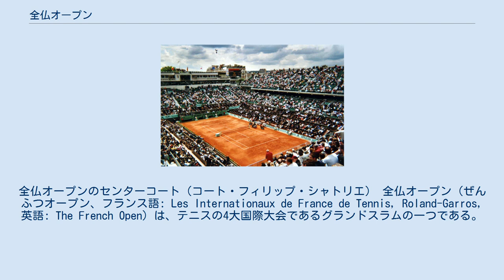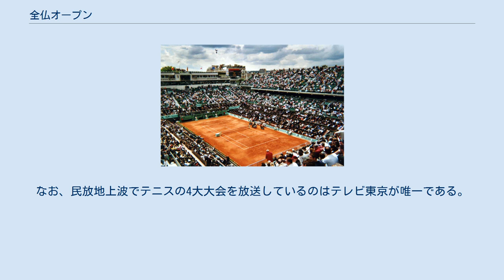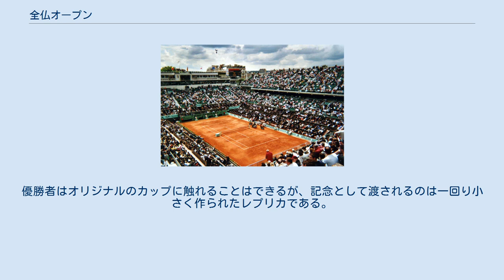全仏オープン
全仏オープンのセンターコート（コート・フィリップ・シャトリエ） 全仏オープン（ぜんふつオープン、フランス語: Les Internationaux de France de Tennis, Roland-Garros, 英語: The French Open）は、テニスの4大国際大会であるグランドスラムの一つである。
5月末から6月初めにかけて、フランスの首都パリの名所ブローニュの森に隣接するスタッド・ローラン・ギャロス（Stade Roland Garros）で開催される。
大会の運営はフランステニス連盟（FFT）が行う。
 飛行家ローラン・ギャロス（1888年 - 1918年）の功績を称えて、会場にはギャロスの名前が冠されている。
そのため、本大会は「ローラン・ギャロス・トーナメント」（Le Tournoi de Roland Garros）とも呼ばれる。
 全仏オープンは4大大会で唯一、クレー（赤土＝レンガの粉）コートを用いることで知られており、他の大会とは違った展開が楽しめる。
また、他のグランドスラムとは異なり、全仏オープンのみ開催が日曜日から始まり15日間の開催日程となっている。
 毎年の大会は展開が波乱に富み、上位シード選手の早期敗退も多い。
たとえば、ピート・サンプラスは男子歴代4位（達成当時は歴代1位）の「14度」他の4大大会を制しながらも、全仏オープンだけは最後まで制覇できなかった。
2000年代以降の最強テニスプレーヤーの系譜であるロジャー・フェデラーですら優勝経験は1度のみである（2021年現在）。
歴代の男子シングルス優勝者には、同大会13度の優勝を誇るラファエル・ナダルのような「クレーコート・スペシャリスト」が優勝の大半を占める傾向があり、キャリア・グランドスラムを目指す最大の障壁となっている。
 フランス人の観客の中で多くの選手はいわゆる「アウェイ」での戦いを強いられ、技術だけではなく強い精神力が勝敗を左右する。
たとえば、地元フランスの選手との対戦では相手のアンフォーストエラーによる得点でも観客によるブーイングが起きることがある。
最も過酷なトーナメントとも言われるグランドスラム大会である。
 この大会は、場内アナウンス、審判のコールその他は全てフランス語で行われる。
また、選手が優勝スピーチの一部をフランス語で行うことでも知られている。
 この大会の結果を受けて更新される世界ランキングに基づいて出場選手が決められるため、オリンピックでテニスが復活して以降、オリンピックイヤーの大会はその最終選考会となっている。
ランキングだけでは特定の国に選手が偏るため、1か国の出場枠が最大4人と決められており、 強豪国の選手にとってはこの大会で勝ち抜くことがオリンピック出場権獲得のための絶対条件である。
 フランス国内ではフランス・tv（2023年まで）とアマゾンプライムビデオ（ネット放送）で、アメリカ国内ではNBCとテニス・チャンネルで放映されている。
 日本では、WOWOWとテレビ東京が共同で放映権を持っているため、試合の中継はこの2局で行われる。
なお、民放地上波でテニスの4大大会を放送しているのはテレビ東京が唯一である。
 日本人選手の活躍の無かった2008年から2013年まではテレビ東京では放送されず、WOWOWのみで放送された。
2008年の大会では、テレビ東京は実況アナウンサーの現地への派遣や解説者の不足を理由に予選ラウンドから決勝までの全てを中継せず、WOWOWからの映像提供でスポーツニュース枠（「メガスポ!」）の時間で伝える程度であった。
この間、テレビ東京での放送はWOWOWからの映像提供扱いで、「メガスポ!」の後継番組である「neo sports」のみしか放送されなかった。
2014年度は錦織圭に関係する試合のみ生中継したが、2015年度は2007年以来8年ぶりにほぼ全日程で放送し、錦織に関係する試合は全試合中継を行った。
2016年 - 2017年は、錦織に関係する試合は全試合中継を行い、2018年は錦織に関係する試合と大坂なおみに関する試合とダイジェストを放送。
更に2019年は、大坂なおみ/錦織に関係する試合は全試合中継を行い、敗退後は男女シングルス決勝を当日の深夜に録画中継で放送した。
また、2015年 - 2019年大会まではMCに滝川クリステルが担当し、現地から特設スタジオを設けて中継を行っていた。
 2017年の大会は同じ時期の開催と重なる「世界卓球20...